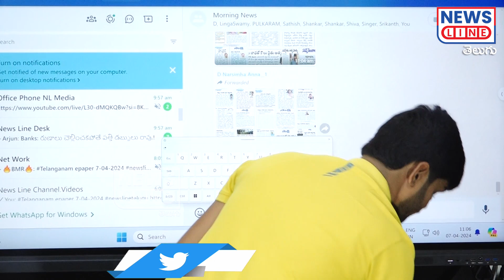ఫోన్ టాపింగ్ గురించి మాట్లాడి.. రేవంత్ బొక్కబోర్లా పడ్డాడు.. | Phone tapping Case | News Line Telugu